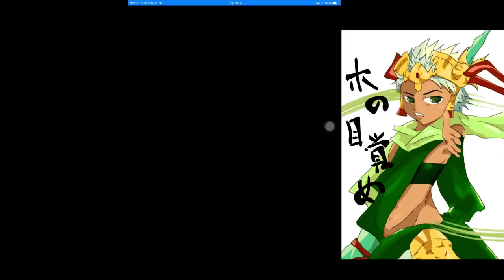【パズドラ龍族拼圖】大和チャレンジ！大海神 超地獄級 覚醒パールヴァティー PT 攻略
回復力があるから、ウミヤマのところでも楽に耐えられます。